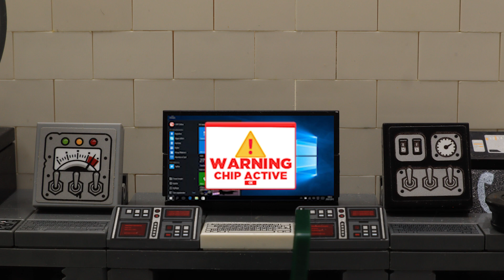Lego Zombie: The Walking Dead Episode 21 Stop Motion Animation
Survivors of the zombie invasion took refuge in the prison after a message they heard. A small group had secured the prison. There was enough food and drink to last until the zombie apocalypse was over. But among them were people more dangerous than zombies. Now the real apocalypse had begun. The only thing that could stop this apocalypse was not to turn into a walking dead.

I also expect your comments on the movie.

I hope you enjoyed this Lego Stop Motion Animation.

Click the link below for our other stop motion videos.

I create a exciting, emotional and a different world made of Lego stop motion videos.
I invite all Lego Fans to watch my animations.

Thank you again and enjoy the channel !

Our video content is intended for adults, that is not intended for children.

Created by Brickslook Studio.